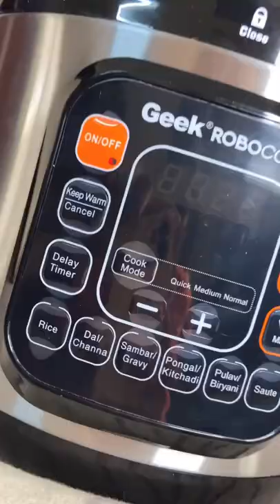❤️‍🔥இப்போ 15 mins la பொங்கல் 🫕 ready! Wow 🤩 Pressure Cooker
Geek Robocook is a Multipurpose Electric Pressure Cooker. It makes your kitchen work easier and faster with 13 preset easy and essential cooking options such as Rice, Dal, Rajma, Sambhar, Pongal, Khichdi etc. Geek RoboCook also has 7 Additional Safety Guards that make it completely safe and secure. Geek RoboCook consumes very less electricity and its capacity is 5 Liters. It is very much beneficial for the students and bachelors as it is very easy to use.
7 Safety Features of Geek Robocook:
Delay Timer - This option gives you to cook food as per your convenient time.
Keep Warm Mode - This option is very much helpful as it warms the food by consuming very less electricity.
Taste option - Quick, Medium and Strong these taste options caters the requirement of taste while cooking food.
Digital cooking - RoboCook has the Digital & Advanced Technology which makes the cooking very easy.
PIC Technology - RoboCook uses PIC Technology (Programmable Intelligent Cooking Technology) which ensures that the nutrients of the food will not get exhausted and the food remains fresh and healthy for long.